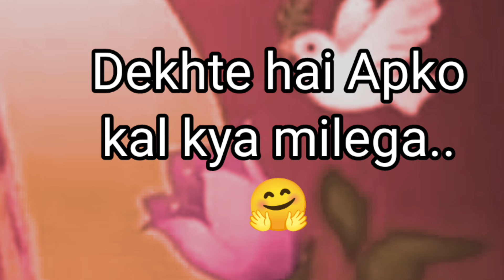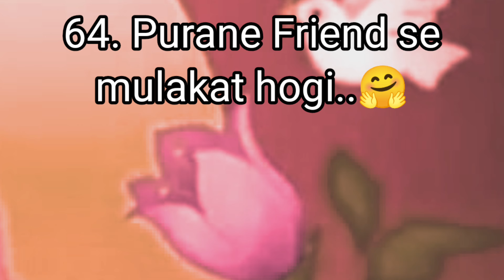choose one number | love quiz game |love quiz game today |love quizzes |puzzle game